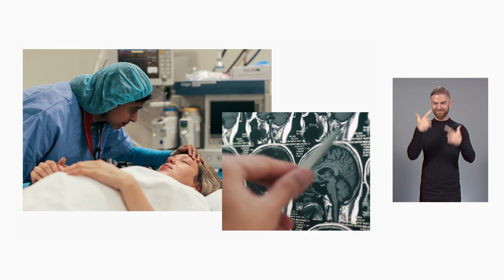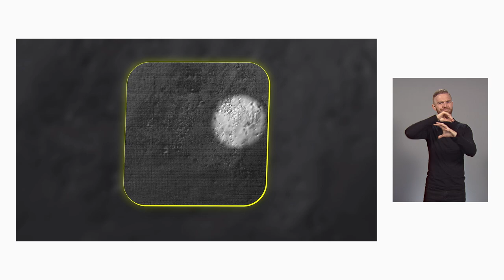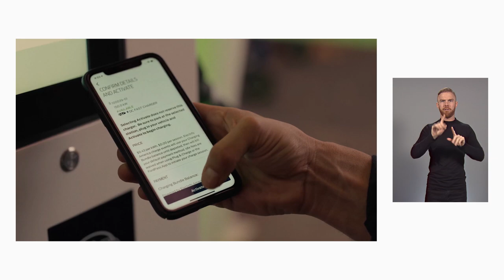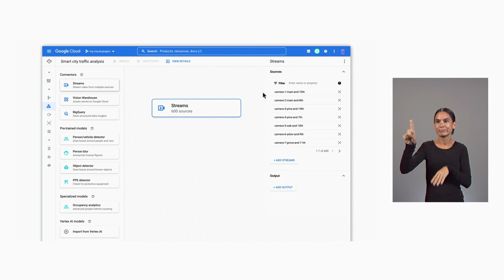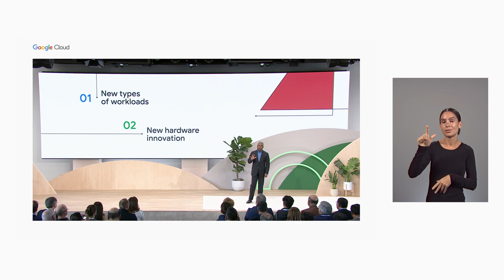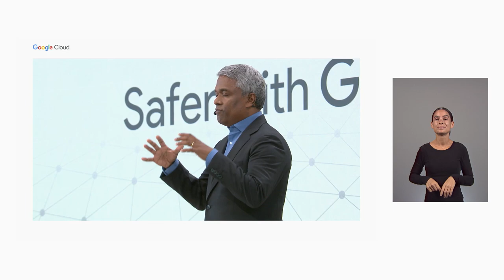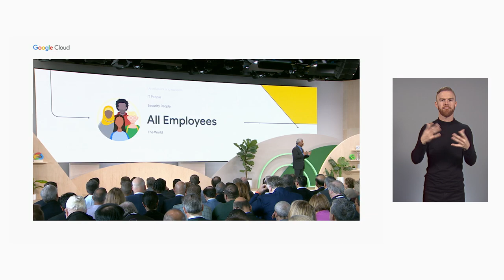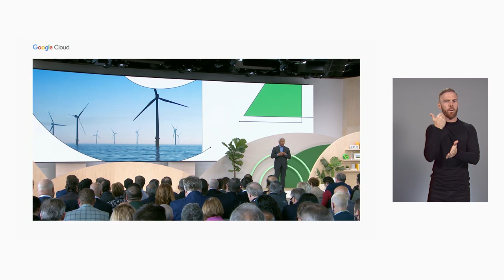Google Cloud Next '22 Opening Keynote - ASL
Google Cloud CEO Thomas Kurian shares insights on how businesses are using cloud technology to build for the future and adapt to complexities, challenges, and opportunities.

Speakers: Sundar Pichai, Thomas Kurian, Kevin Mandia, Jim Farley, June Yang, Aparna Pappu

GENKEY2ASL